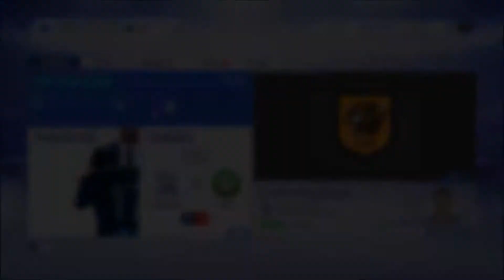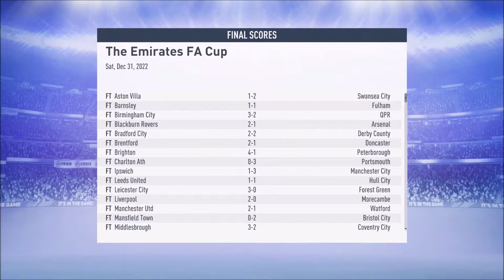FIFA 19 Youth Squad Legends Club & Country - Bray Wanderers - Episode 48 - Light At The End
Welcome To The Youth Squad Legends. We Will Be Taking Bray Wanderers From The The Bad Times In League 2 All The Way Up To Taking Over Europe As Well As Ireland Even The World. We Will Be Using Some Of The Best High Potential Players Money Can Find.